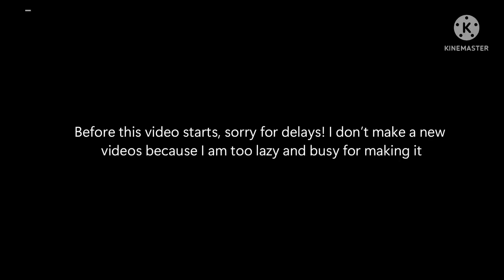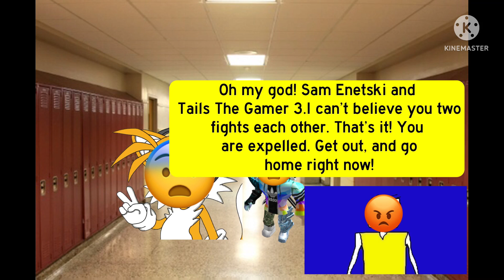Sam Enetski and Tails The Gamer 3 Fights in the hallway/Expelled/Grounded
@lordmasonjamesdouglas746  is requested by
Voices(5)
Tails The Gamer 3: Daniel (🇬🇧)
Sam Enetski: Paul (🇺🇸)
Microsoft Sam: Microsoft Sam (🇺🇸)
Tails The Gamer’s Dad: Tom (🇺🇸)
Anna Enetski: Emma (🇬🇧)